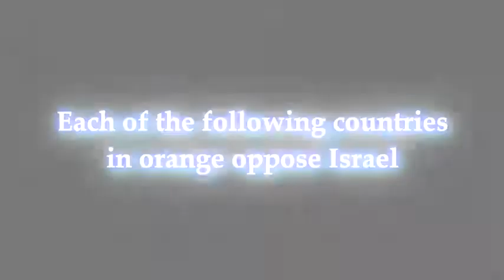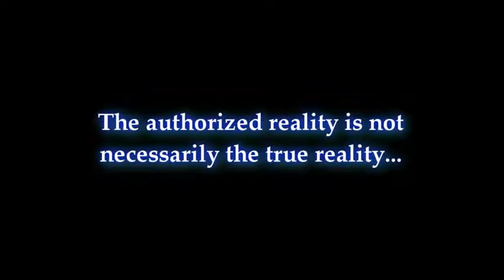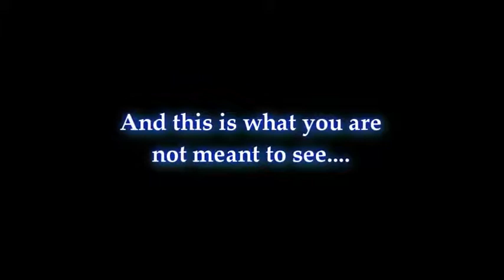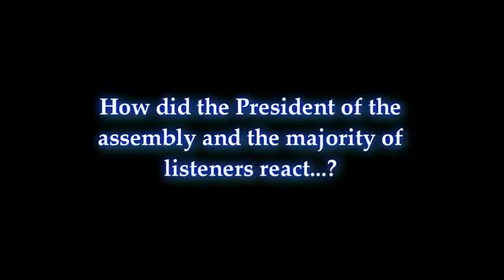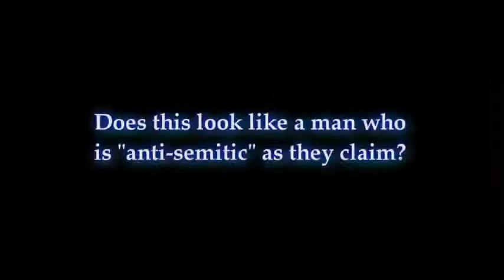youtube com ▶ A Devil in Disguise Louis Farrakhan & George Galloway on Libya, Iraq, Iran & Israels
This is one of the best series I have seen that gives you a basic outlook and truth behind the nwo and illuminati! Please watch them all.